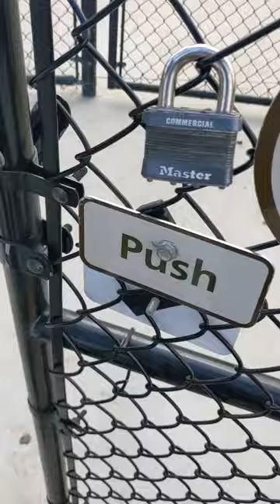Mini aussie and whippet italian greyhound going to dog park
Our new tiktok: lilpawsitives

About Little Pawsitives:
The story of our foster adventures and daily adventures of our pup, Clell with our senior cat, BlackBerry/BB, our grey tabby foster fail, Nori, and our white goofy van kedisi, Catalina de la Blanca/CB

We created this channel in hope of educating other fosters to learn from our mistakes and success and to get our fosters adopted.

We began our foster journey to honor our orange tabby who went missing in Aug 2020. To slowly heal our wound, we decided to dedicate our time to rehabilitating cats (currently) and getting them ready for their forever home.

Many of our cats came from small rescues and from a Facebook group: Southern California Rescue cats.

If you have any questions about fostering, please do not hesitate to comment. If you have any input, please share it respectfully.

We are here to save a life or more, so keep that in mind when you are sharing your opinion. What is important are the lives of these animals who otherwise homeless, sick, injured, dying, or in danger of euthanasia.

One of the funny dogs videos also cute dog videos, part of animals, dogs, cute dogs, funny dogs. This is not dogs barking, dogs fighting, dogs talking, nor cats and dogs, but just funny dog videos 2022, funny dog videos, funny animal videos, pretty hilarious dog videos. He will always look like a puppy, this is part of puppy dog videos, and he is considered in the category of funny dogs, he can look like cute dogs.